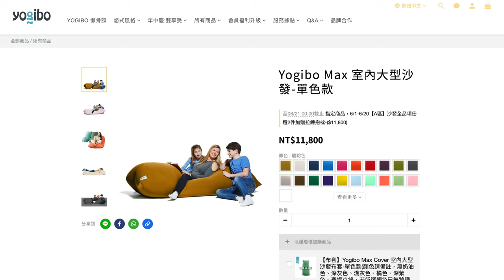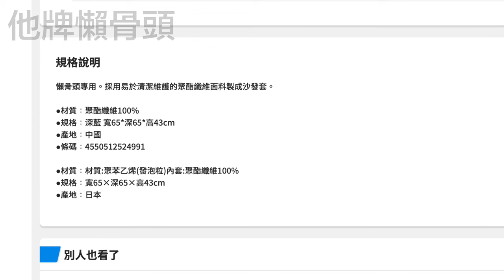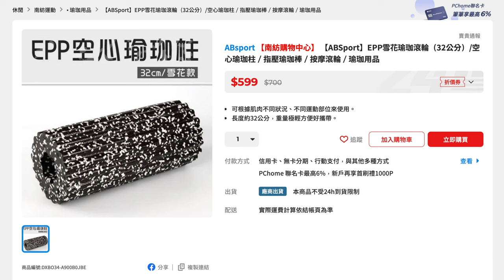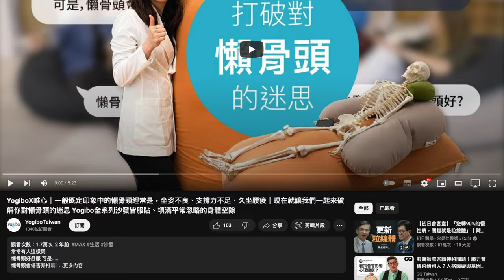Yogibo Max & Double 開箱！終極懶骨頭沙發推薦，可單人、可雙人，可躺可臥還可以正襟危坐，實體門市一試坐就出現在我家客廳！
來自美國的 Yogibo 可以是單人懶骨頭、可以是雙人沙發、可以三個人席地而坐，也可以是半躺半臥或正襟危坐，不像一般懶骨頭坐沒多久就會開始腰痠背痛甚至對脊椎不好，因為特殊的 EPP 顆粒，能提供完全服貼的包覆和支撐！

🎉 Yogibo 全球 15 週年生日慶
全館九折熱烈慶祝中

00:00 大家安安，我是安森
01:24 Yogibo Double 開箱
03:14 Yogibo Double 開箱
05:08 Yogibo 為什麼不會腰痠背痛？
06:40 Yogibo 比較不同布套
07:39 Yogibo 心得 & 評價

我打開了頻道會員功能，歡迎來聊天！